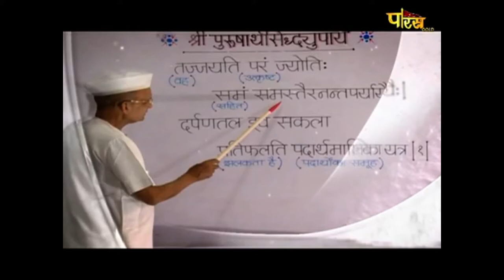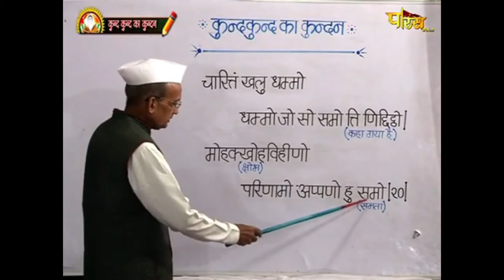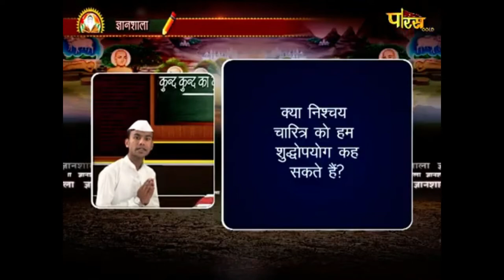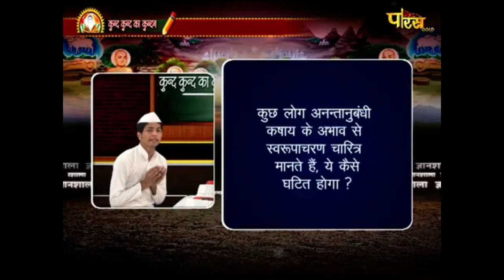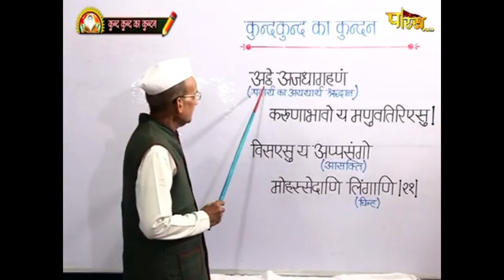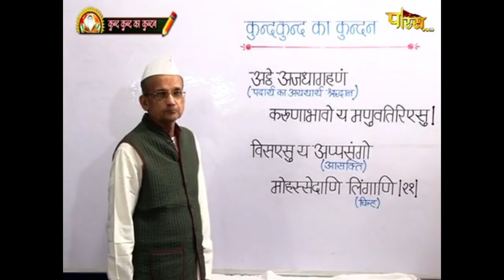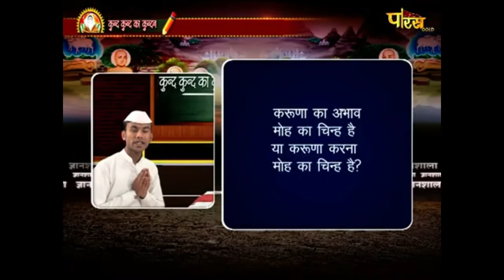Gyanshala Kund Kund Ka Kundan Episode- 11